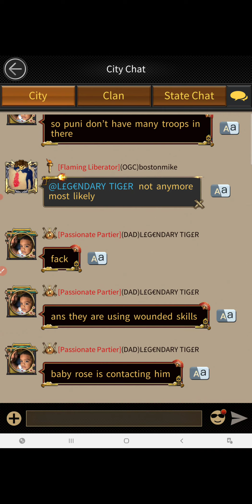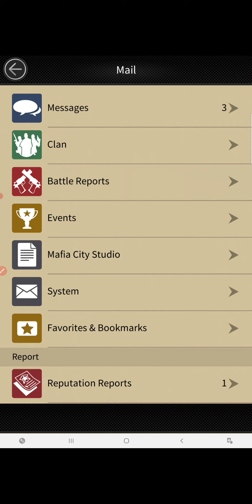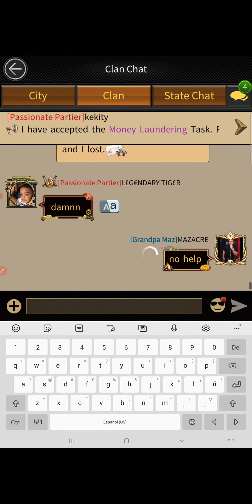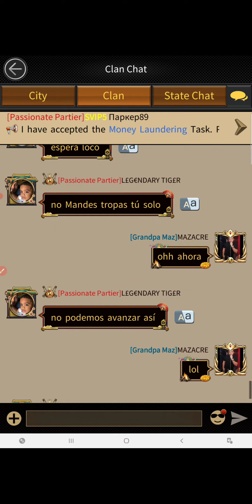Mafia City 781 Infamous Event I lost 8 million Power 🔥